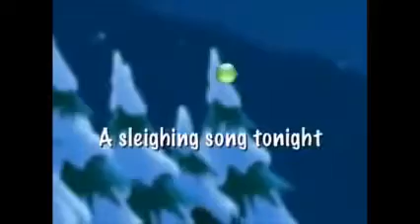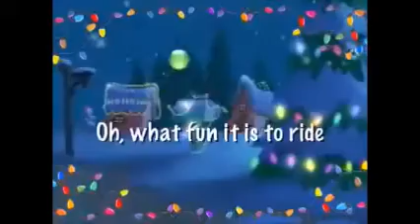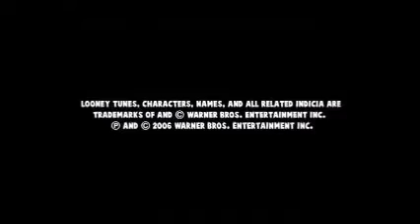Christmas Special Videos: Looney Tunes - Jingle Bells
Get into Christmas Spirit with us!